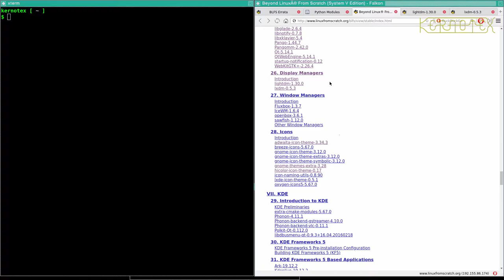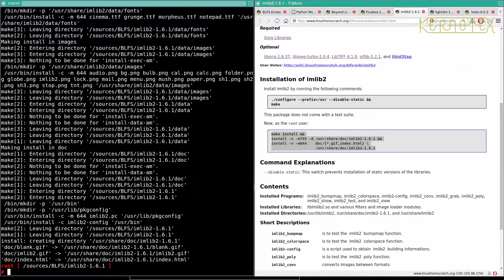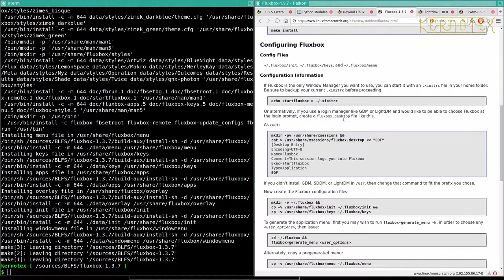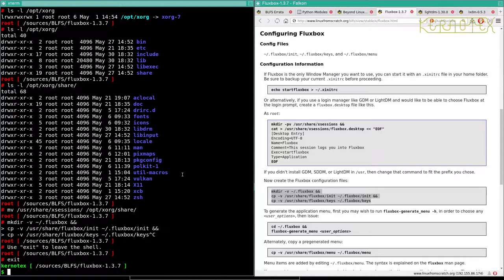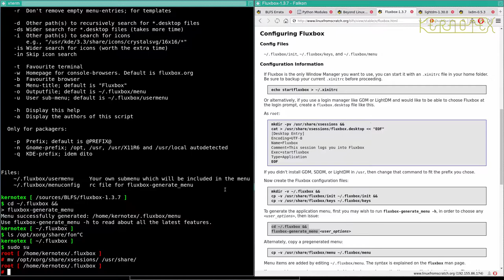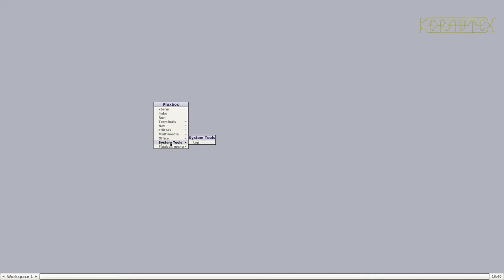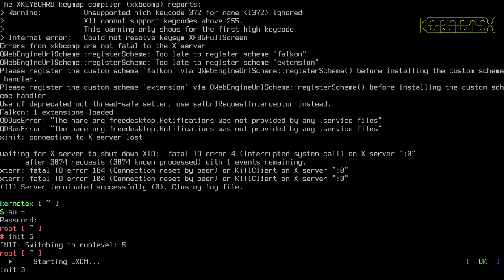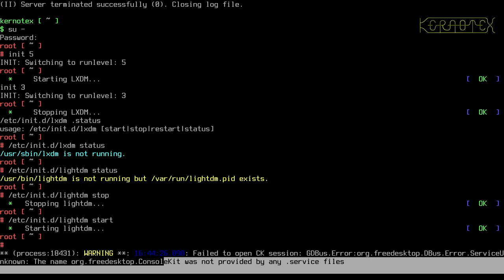How to build and install BLFS 9.1 - Part 99: Fluxbox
Now some Window Managers are built starting with Fluxbox.